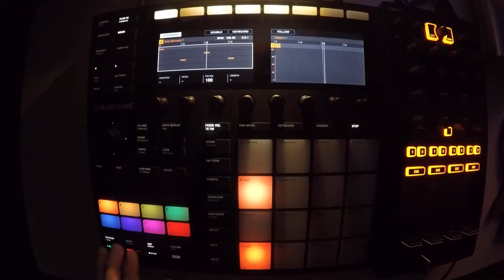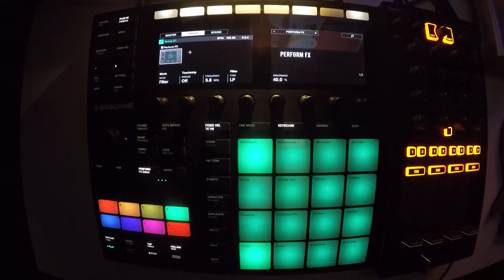Beats From Last Night - #91 - 2018/04/01